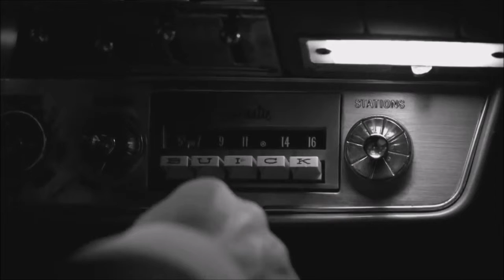"LAURENT'S MUSIC" - 100 BEST PASSION OF BLUES SONGS FOR MIND & SOUL - SERIES 01 - PART #10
For Peace - Love - Happy:
01. Blue Harlem - Hound Dog
02. Blue Stew - Bringing Home The Blues
03. China Moses - Cry Me A River
04. Christian Rannenberg - Early Morning Blues
05. Kaz Hawkins - Because You Love Me